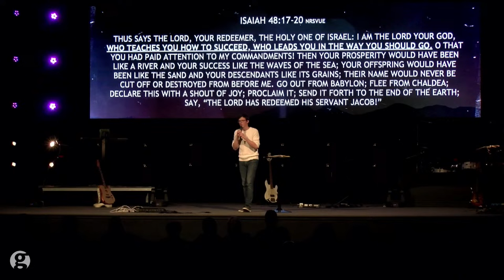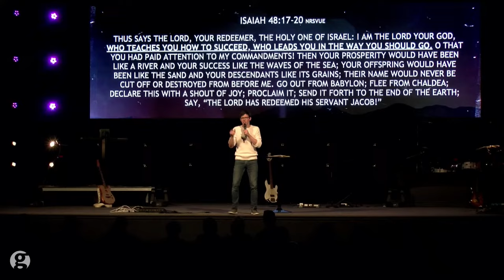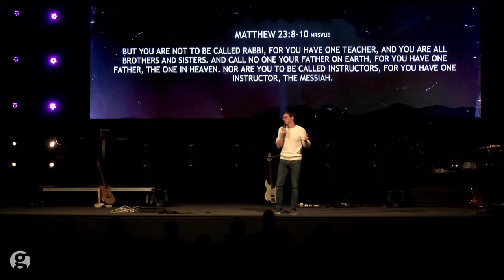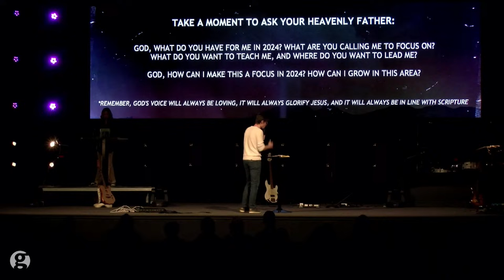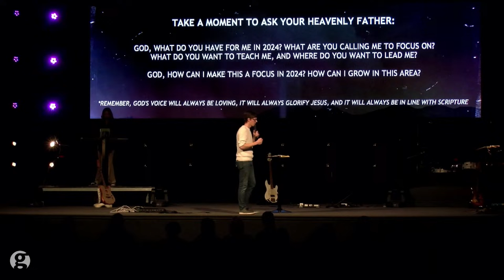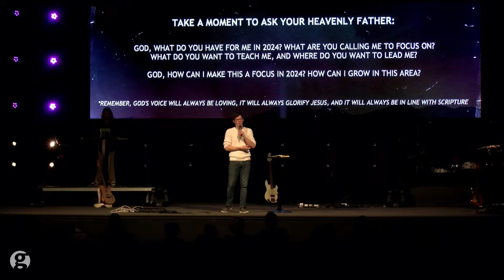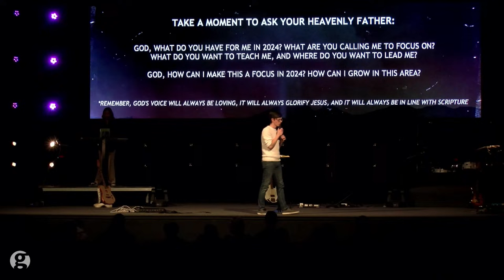What's Next | Darien Chaffart || January 7, 2024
This morning, Pastor Darien introduced our word for the year: Kingdom.  We are so excited for what God has in store this year.  Check out and share this week's message with a friend!

Join us for church online every Sunday at 10:30am (MST).

If you received Christ through this message, let us know!

We would love to hear how God is touching your life through this ministry! Share your story with us by connecting with us here: gateway.ac/connect

If you would like to support Gateway financially you can give online through our website by clicking here: gateway.ac/give